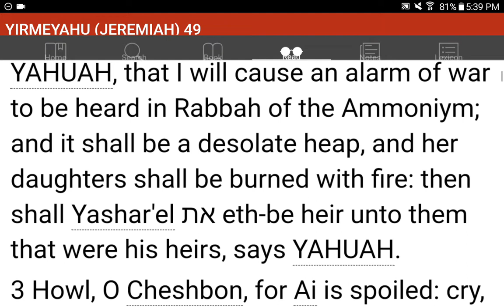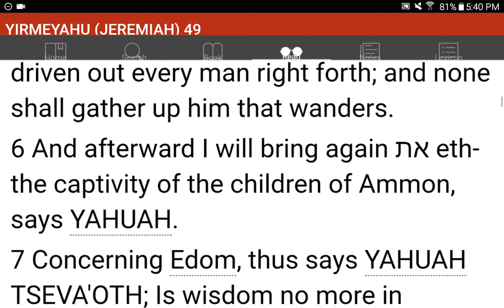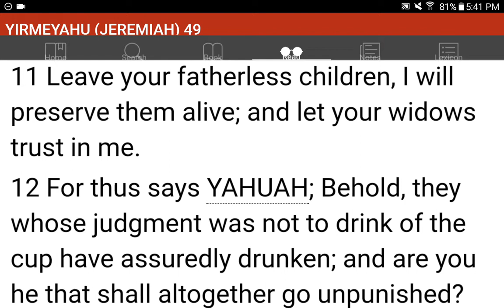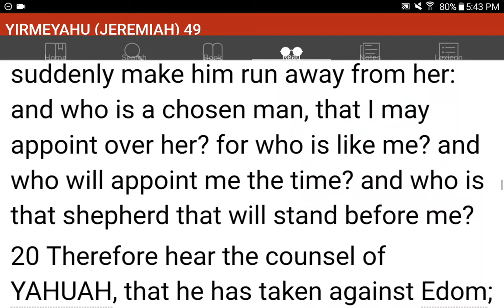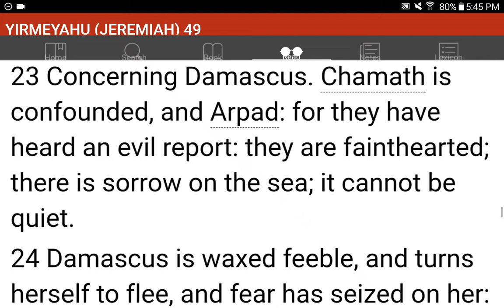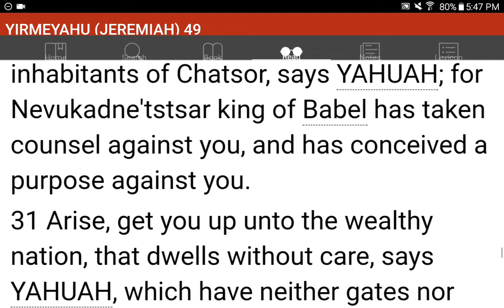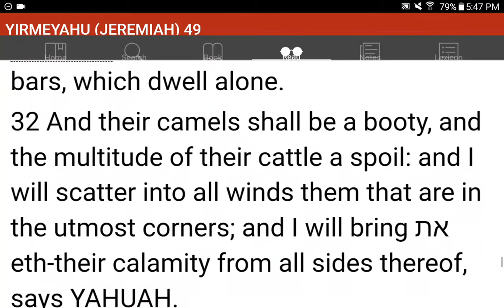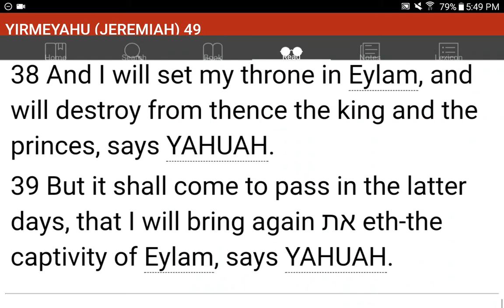💜h?™ "What's the MOST HELPFUL & SIMPLEST WAY that WORKS?"™ GIVE 1P/Month NOW! GCash